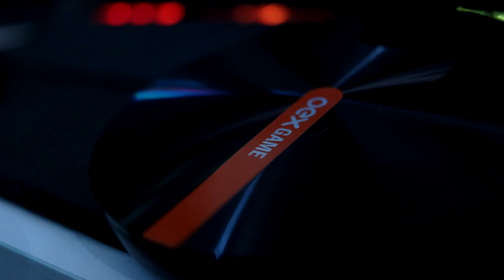O SETUP MAIS MONSTRO PRA JOGAR E FAZER STREAM DE FREE FIRE